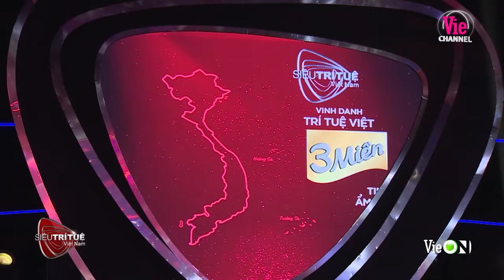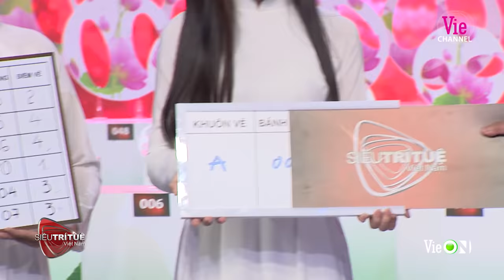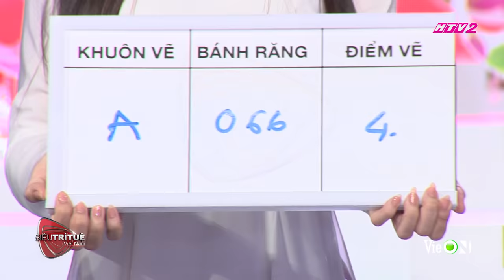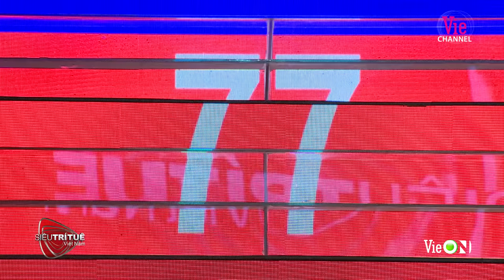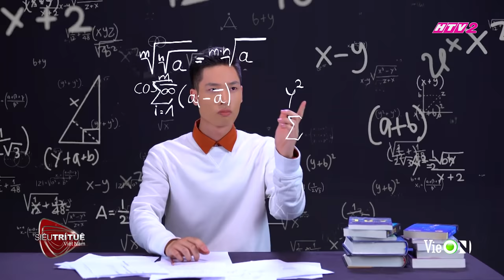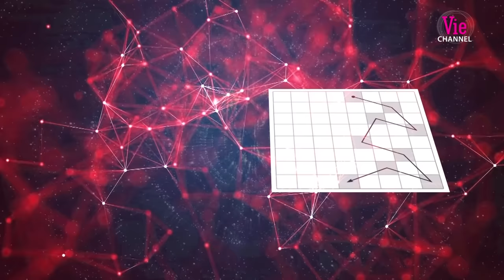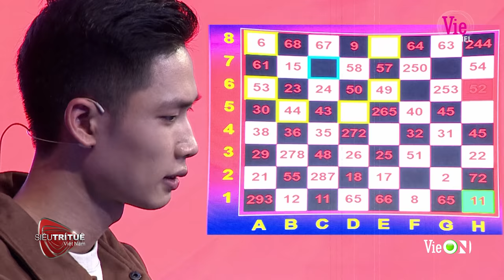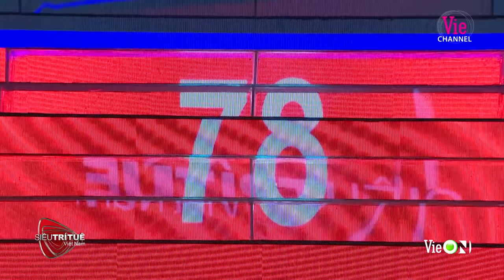Siêu Trí Tuệ Việt Nam mùa 2 - Tập 1: Trấn Thành, Tóc Tiên, Wowy choáng ngợp vì Sự phi thường trở lại